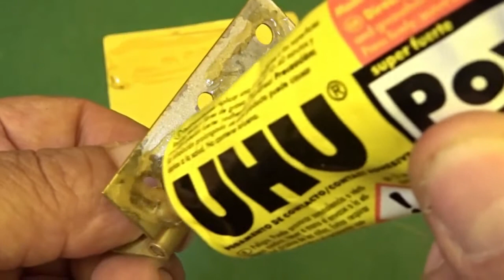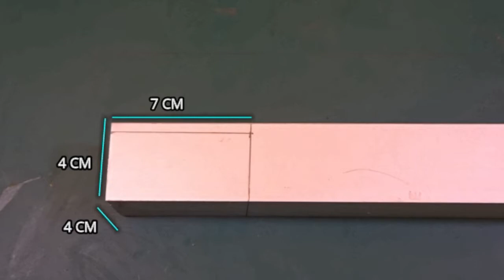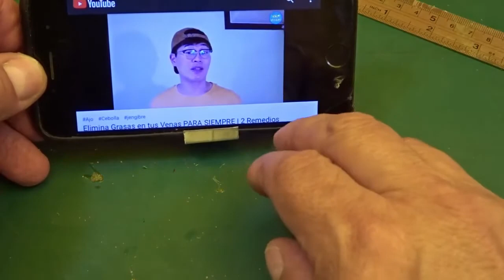3 SOPORTES PARA CELULAR (SOPORTE PARA CELULAR CASERO) (PHONE STAND DIY)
En este video vas a ver cómo hacer 3 bases para celular (soporte para celular casero), con materiales que son muy fáciles de conseguir que puedes encontrar en tu propia casa. (phone stand diy). Las bases han sido hechas de botella de plástico, plástico, aluminio, etc. (base para celular casera)(soporte para móvil casero) (soporte celular)